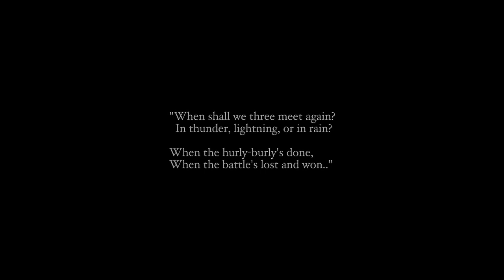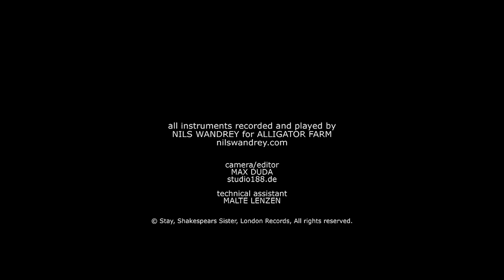Shakespears Sister Stay (Cover) by Nils Wandrey (as one man band)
My cover version of Shakespear Sisters Stay. This is the first Alligator Farm clip. Inspired by other one man bands on youtube, I came up with this video, with the help of Max Duda.

All instruments recorded and played by Nils Wandrey. Alligator Farm.

Instruments used: Gretsch White Falcon, Fender Matthias Jabs signature model (Jabocaster), Burns London bass guitars, Engl Special Edition amplifier, Huges&Kettner cabinets, Gallien Krueger Backline 600 amplifier.

Thank you very much for watching! Please stay in touch,
Nils Wandrey
ex Crack'n Up's,

'Stay' originally performed by Shakespears Sister
Writers: Siobhan Fahey, Marcella Detroit
Published by London Records